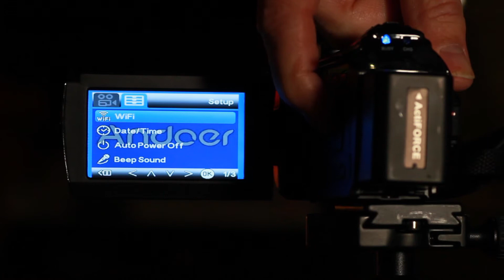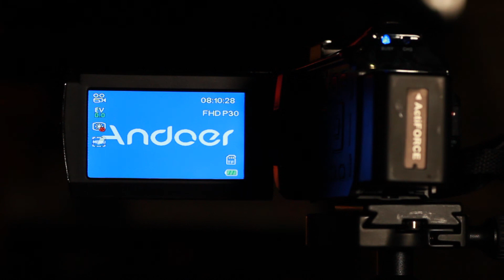andoer 4k camera